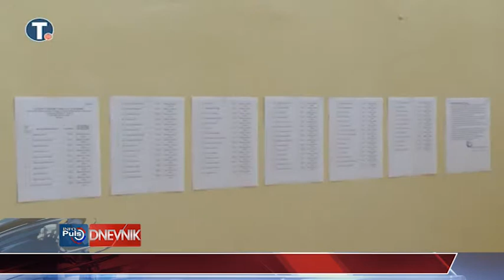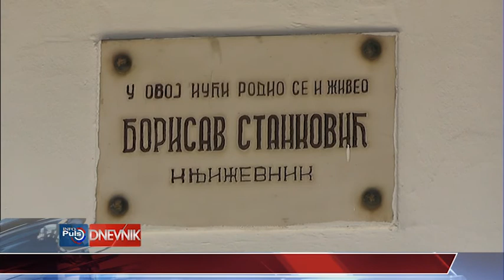DNEVNIK 15 06 2017